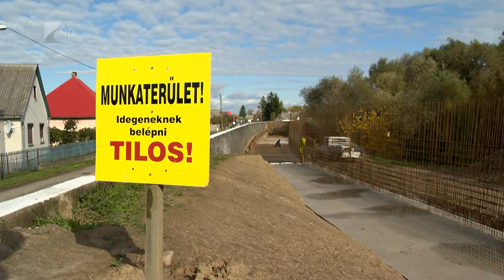Vízügyi feljlesztések- Kölcsey Tv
Jelentős  vízügyi fejlesztések valósulhatnak  meg Szabolcs- Szatmár- Bereg megyében. Uniós forrásból jut árvízvédelemre, töltésfelújításra, védműépítésre, és tájgazdálkodásra is.